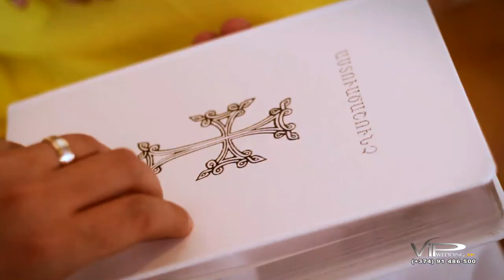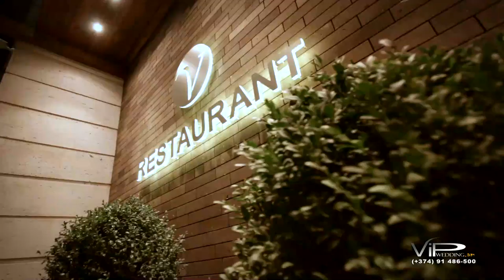29 08 14 Sara Mkrtutyun Trailer